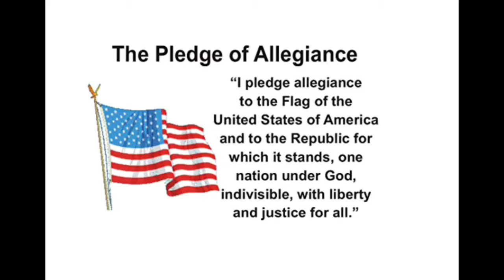Tuesday, November 17, 2021